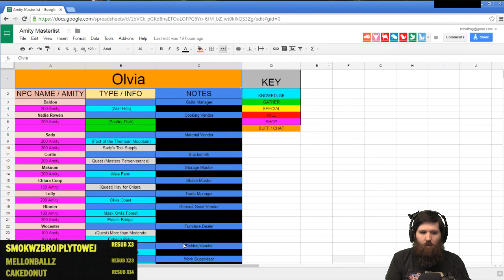Mediah Tomorrow! Production / Prep - Show #1304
In preparation for Mediah, Frag continues production in Stream 1304.